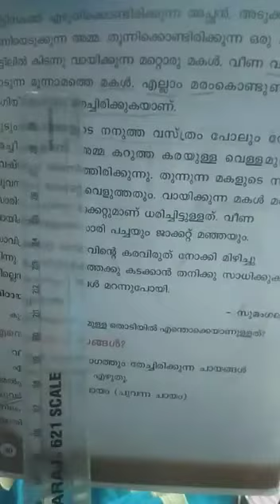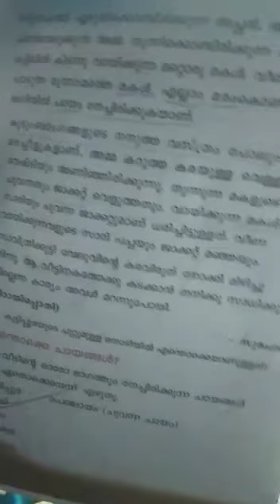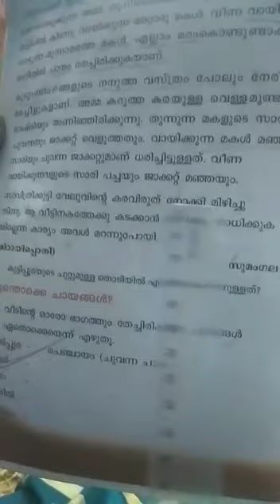Malayalam_std-2 :session-18: part-1